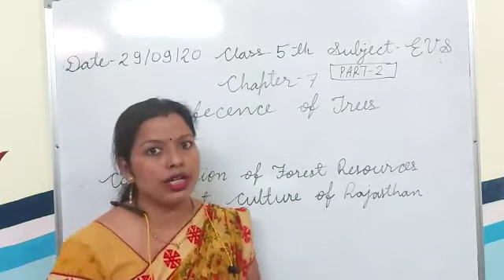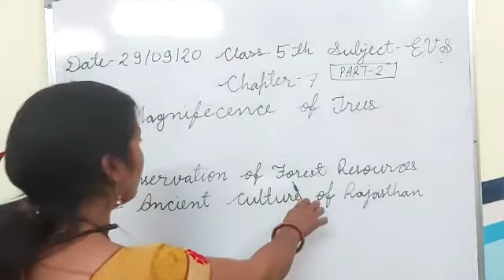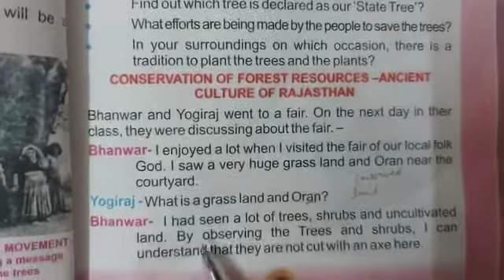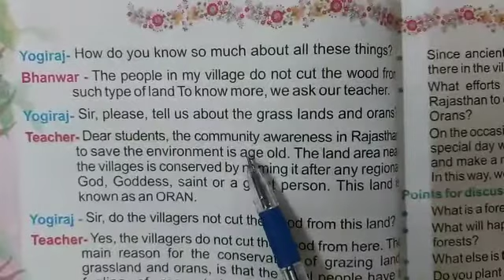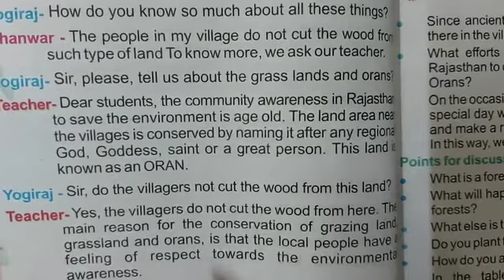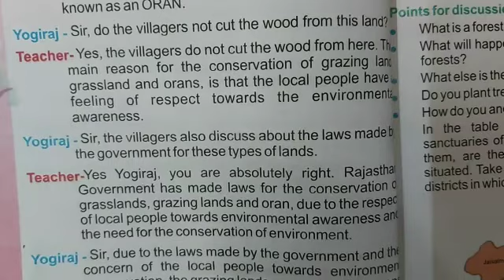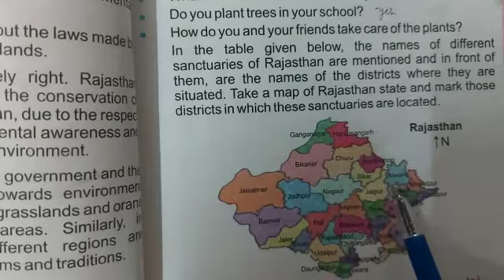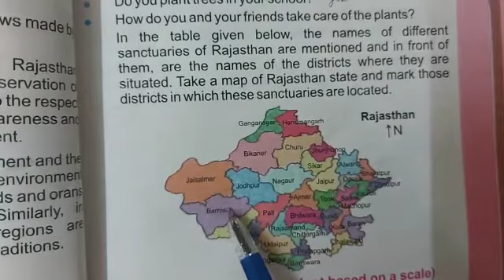Class-5,EVS, Chapter-7.2 'Magnificense of trees'